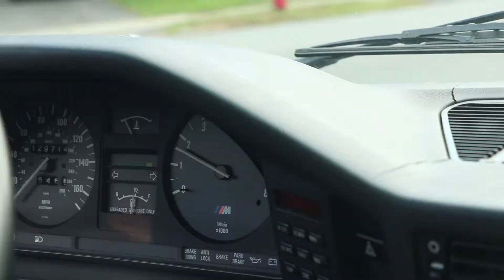1988 E28 M5 for sale on Bring a Trailer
Get it before its gone - this video shows the functionality of the car with some driving videos, electronics demos, and a walk around. See the other posted video for cold start.